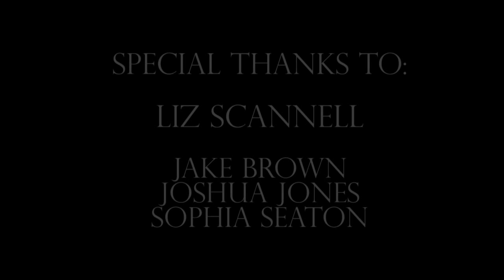Miss You - Lloyd and Doublet